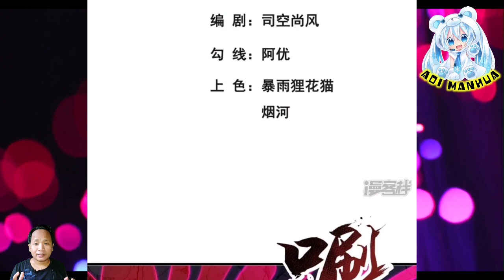[ENGLISH] The Peak Of The Battle , A Dangerous Situation ~ Supreme Tyrant Of Heaven Chapter 83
COPYRIGHT / LICENSING